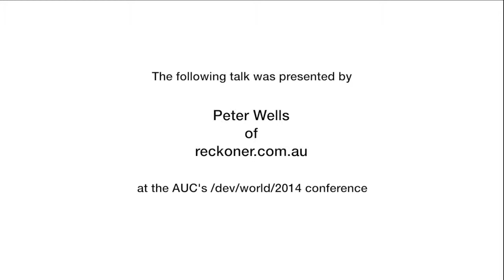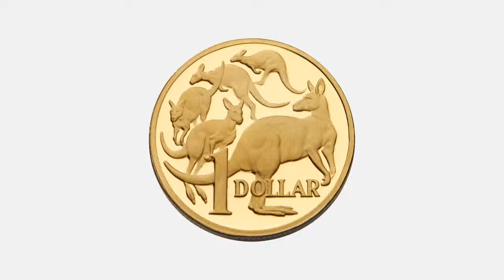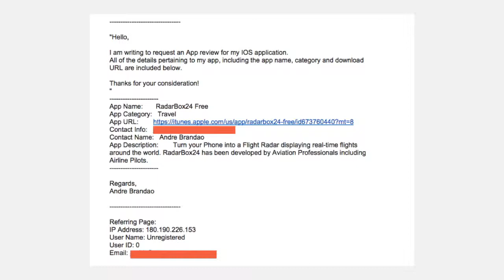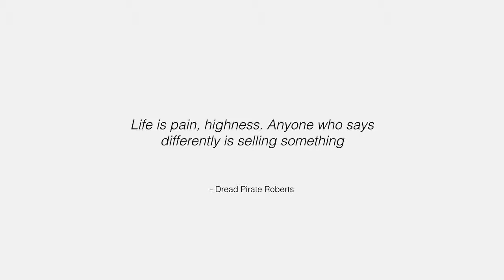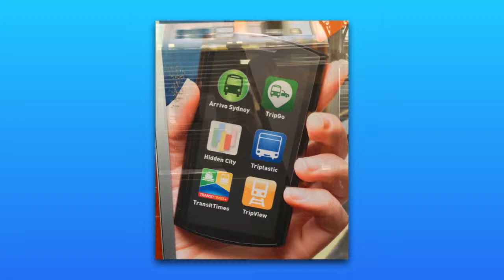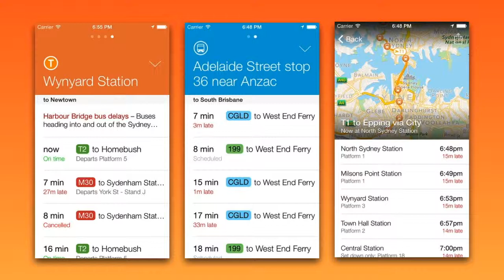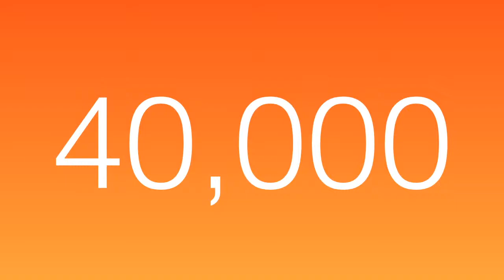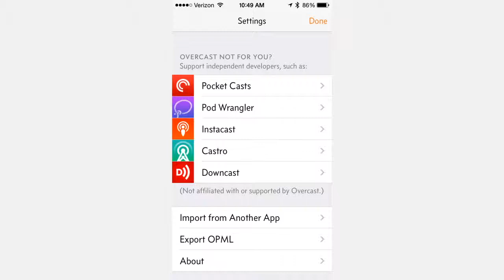The App Store Doesn’t Owe You Anything (/dev/world/2014)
Presenter: Peter Wells

Every few days a prominent blogger or developer bemoans the ‘race to the bottom’ in the App Store, and how increasingly rare it is for developers to make money. Well suck it up. The App Store doesn’t owe you a living anymore than iTunes owes indie musicians or podcasters a living. But there are things you can do to be noticed, to break through the App Store noise and get your App on the front page of devices.